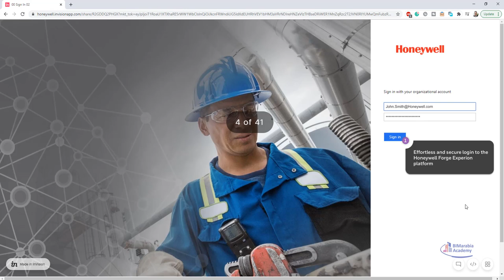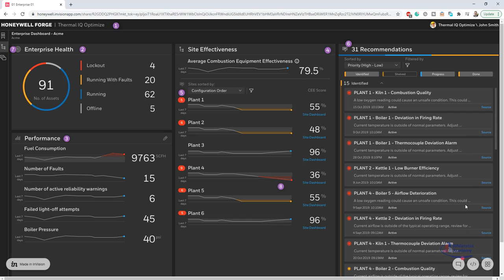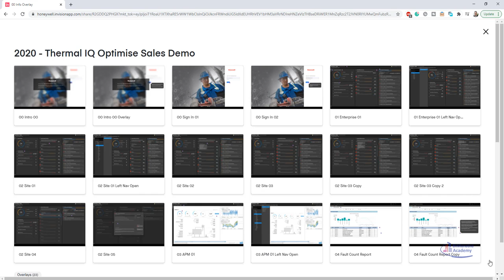honeywell ادارة المرافق